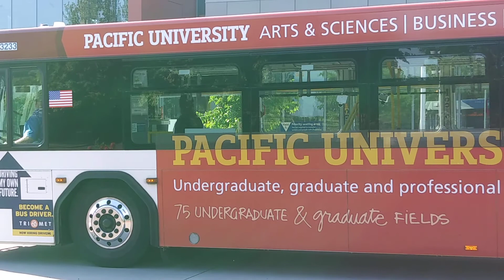TriMet 2014 Gillig Low Floor BRT #3233 on line 47 dropping off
@ PCC Rock Creek Campus heading to Hillsboro Transit Center